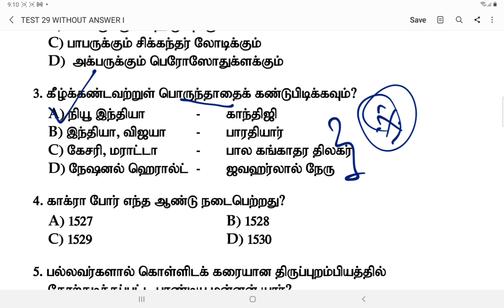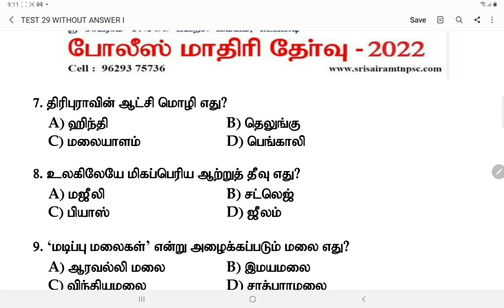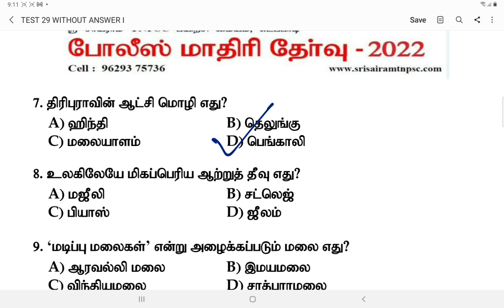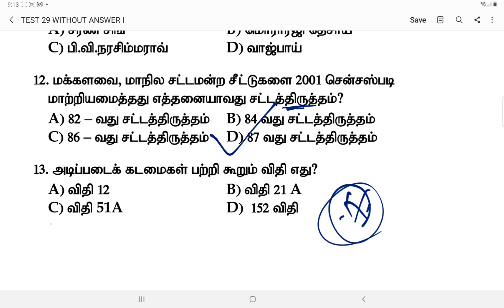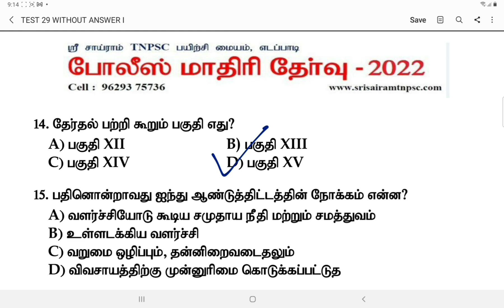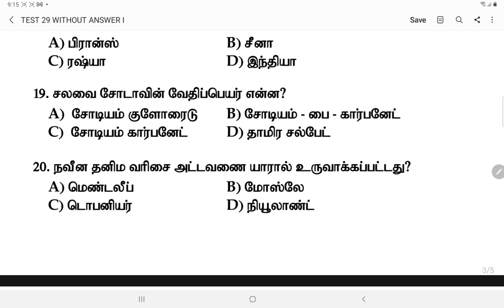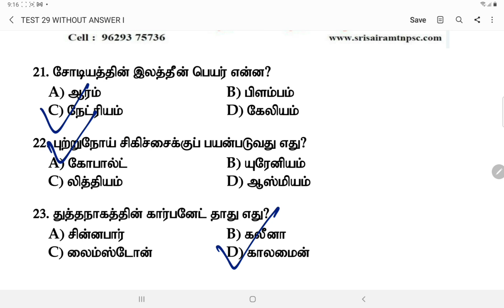Live-98 | TNUSRB Pc Exam-2022 | Important GK model questions|24 question with answer||Sri sairam